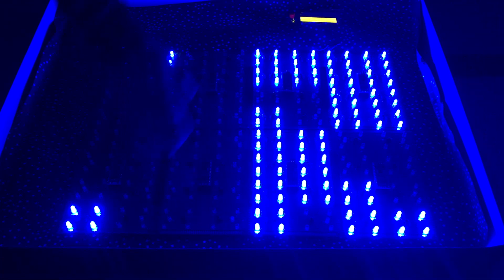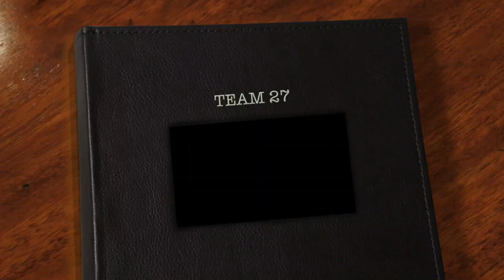ECE 362 Mini Project Reactive LED matrix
FALL 2015
Team member: Mengshi Feng, Zhuofan Li, Junyan Shi, Xiaoyuan Zhang